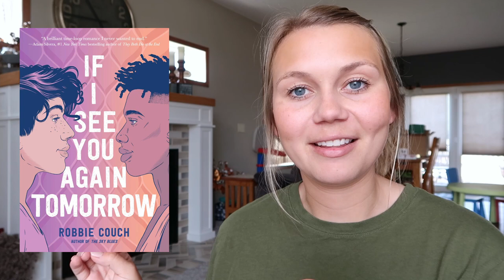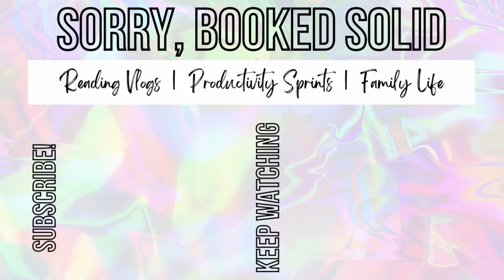2023 Mid Year Book Freak Out Tag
Hey, I’m Jordyn! Join me as I answer all of the questions for the Mid Year Freak Out Tag!

- FRIENDS MENTIONED -
Gwen from @GwendolynKensinger
Jessie from @ReadingWithJess
Layna from @LaynasBookshelf
Summer from @SeasonsReadings
Kendal from @KendalsPages
Jordan from @Jordan_elaine
Jan from @JanAgaton
Rachel from @thebestiebooksleeve
Danielle from @danisreadingcorner9024
Aspasia from @asparagusisreading
Emily from @emilycromwelldesigns
Kelsi from @EssentiallyBooked
Gabby from @gabbyreads
Sidnie from @SidniePaige
Ashley from @ashleyslittlelibrary
Olivia from @livslibrary
Gabbi from @gabbingaboutbooks
Alees from @literatelyalees
Nahomy from @NahomysLibrary
Keisha from @ABookLikeYou
Hope from @HopeontheCoast
Beth from @bethsallbooked
Cat from @catchats
Tayah from @tayahs.turningpages
Syd from @SydBookWorrom
Robin from @paperbacksandplanners
Elizabeth from @ReadingWryly
Keely from @vampirekeeley
Lauren from @Lauren_Jeanne_
Kaitlin from @prideandpaperback
Elizabeth from @littlelifeofbooks
Rachel from @ReadswithRachel
Chandler from @chandlerainsley
Kayla from @BooksandLala
Ashley from @BookishRealm
Mara from @bookslikewhoa
Zoe from @zoeedelaney
Kate from @Katesbookdate
Katie from @KatieColson
Noelle from @NoelleGallagher
Jesse from @JesseOnYoutube
Christine and Monique from @theroomiesdigest
Mari from @mynameismarines
Noelle from @noelle7pages
Zoe from @ZoesAllBooked
Nakia from @NakiasHideaway
Jacqie from @thecozycommune
Aaron from @BookedandBusy
Storri from @Storribook

- BOOKS MENTIONED -
Symphony of Secrets by Brendan Slocumb
If I See You Again Tomorrow by Robbie Couch
Yellowface by RF Kuang
You Don’t Have a Shot by Racquel Marie
Midnight by Amy McCulloch
Family Lore by Elizabeth Acevedo
Twisted Love by Ana Huang
Adrift by Lisa Brideau
Yours Truly by Abby Jimenez
The Jump by Brittney Morris
Yellow Wife by Sadeqa Johnson
Part of Your World by Abby Jimenez
It Ends With Us by Colleen Hoover
The Enigma of Room 622 by Joel Dicker
Five Survive by Holly Jackson
Run Time by Catherine Ryan Howard

- TAG QUESTIONS -
1. Best book you’ve read so far this year
2. Best sequel you’ve read so far this year
3. Favorite reread
4. Genre you’ve been loving
5. New release you haven’t read yet but want to
6. Most anticipated release for the second half of the year
7. Biggest disappointment
8. Biggest surprise
9. Favorite new author (debut or new-to-you)
10. Newest fictional crush
11. Newest favorite character
12. Book that made you cry
13. Book that made you happy
14. Most beautiful book you’ve received or bought
15. What books do you need to read by the end of the year
16. Favorite book community members